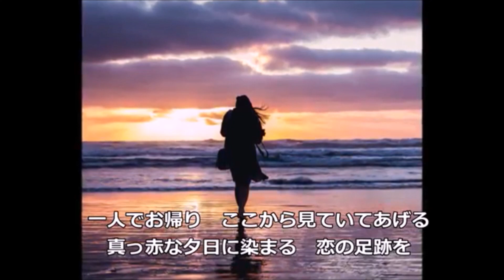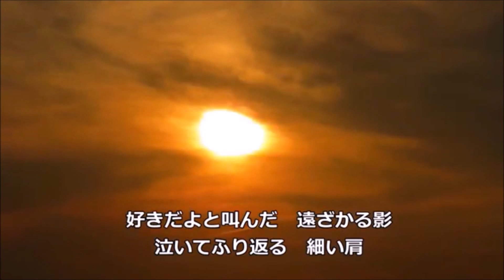石原裕次郎【恋はゆきずり】COVER（再）～abaraカバー曲集No 163～210316R2【REEN】